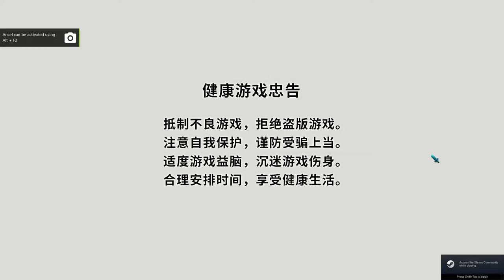(Blind Play) Gujian 3 - Part 19 [No Commentary]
Man...Weishui Swordforge is like a hell.